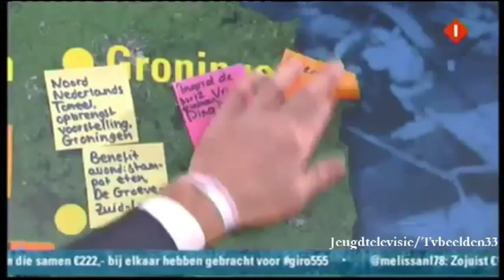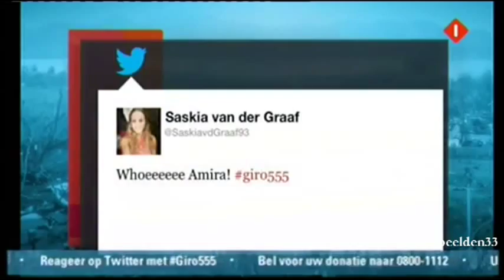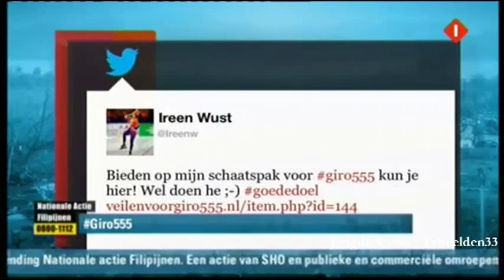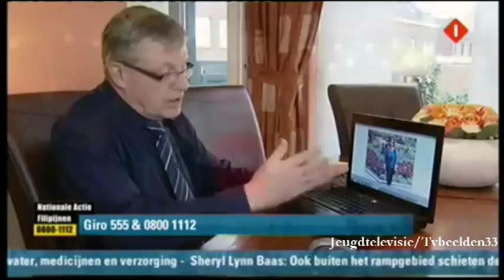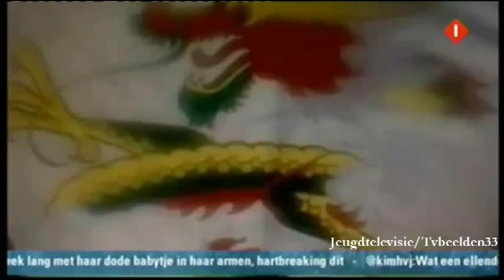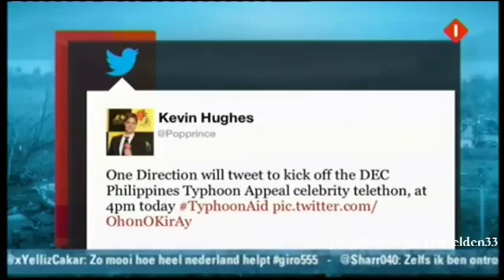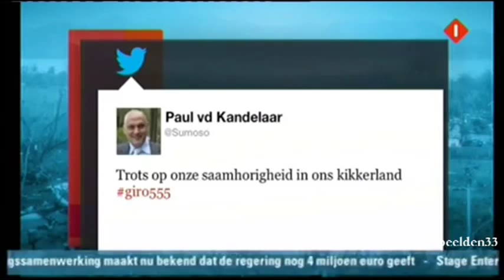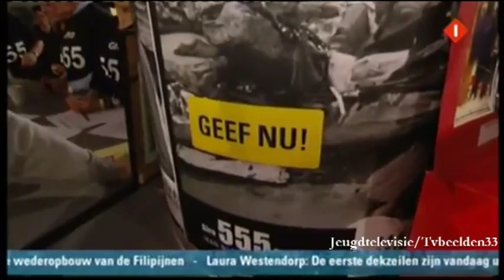Nederland 1 - Actie voor de Filipijnen, Giro 555 (18-11-2013)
Geüpload in samenwerking met Jeugdtelevisie.